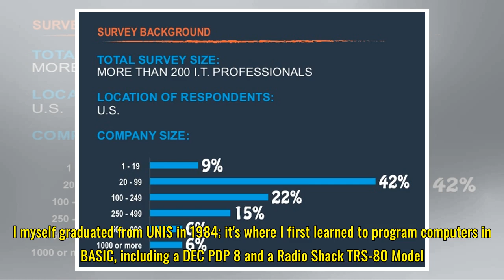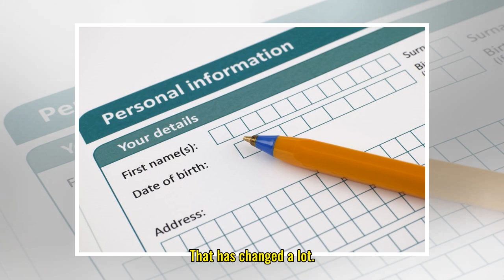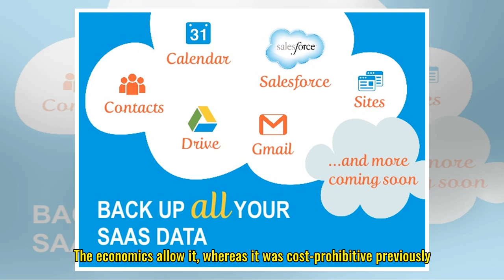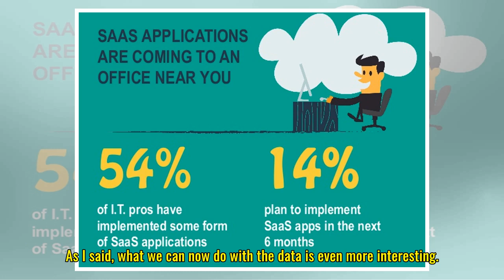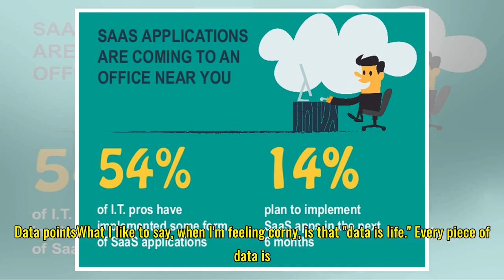Protecting data, protecting truth